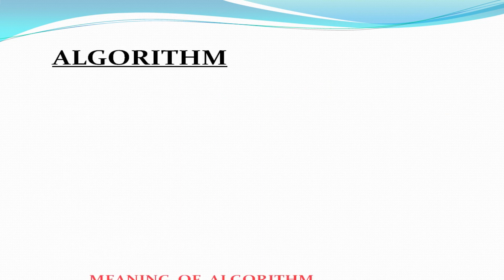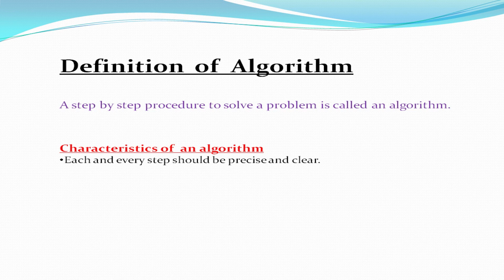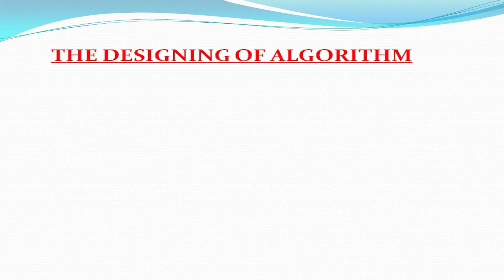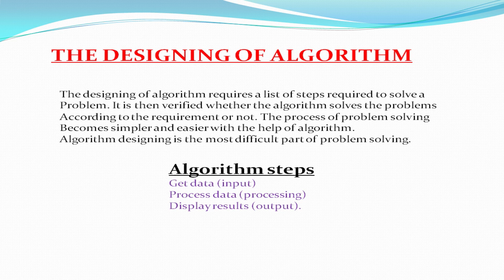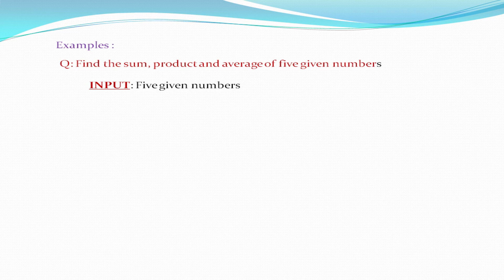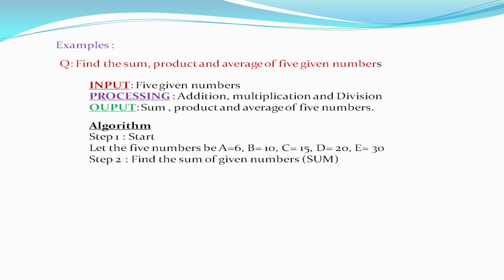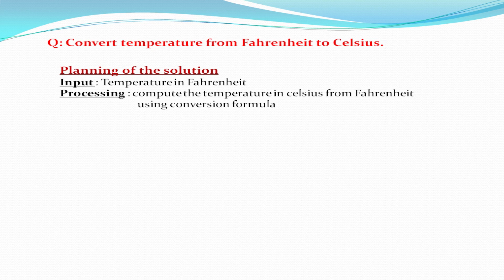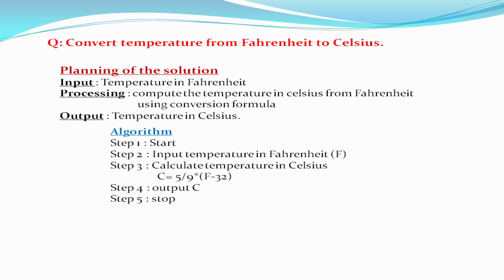Algorithm--- chapter: 1 class 10th computer science by Leaders Knowledge Hub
In this video, I will try to explain the method to make a algorithm for solving problems